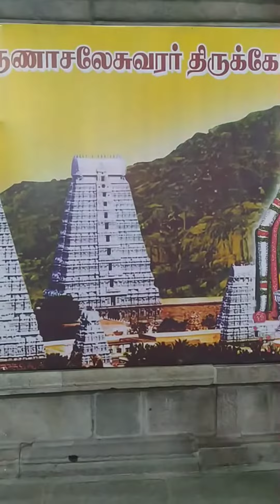Tiruvannamalai temple lightings for Karthigai deepam